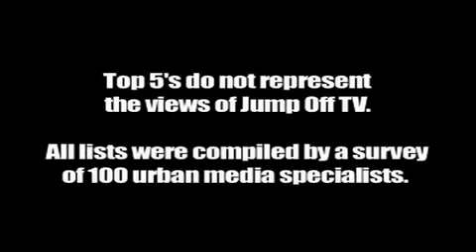Top 5 Chains Thats Went Missing in 2008